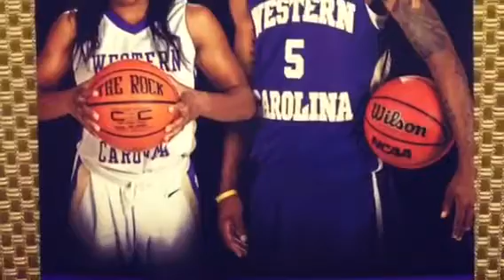Our week in the WHEE!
Highlights Oct 31